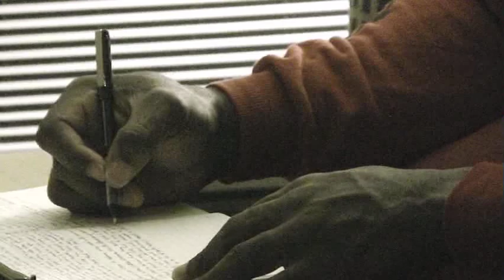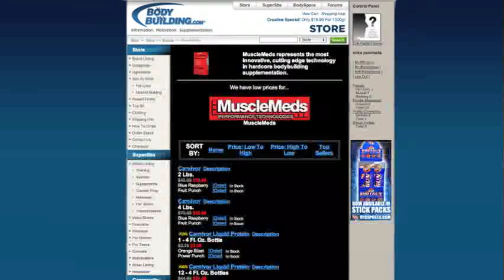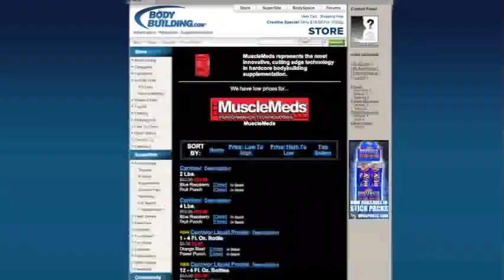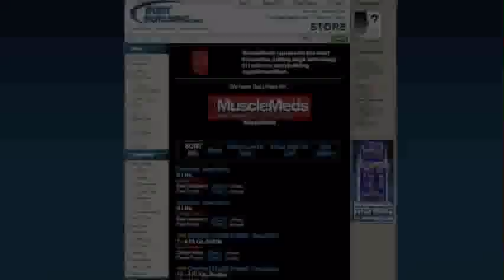Part 1 - Bodybuilding documentary "Kai Greene: REDEMPTION"